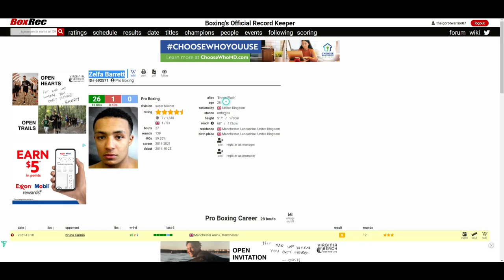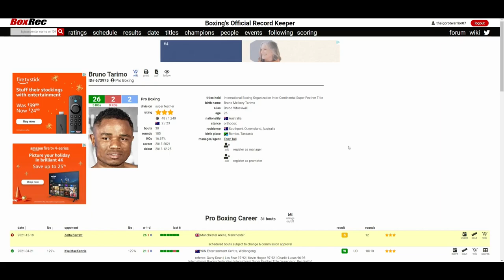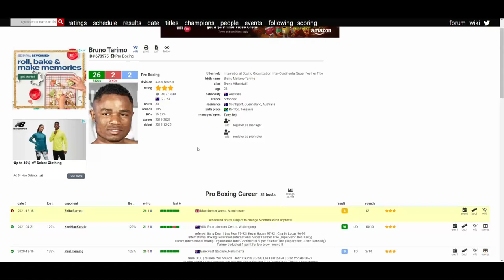ZELFA BARRETT VS BRUNO TARIMO (WHO WINS?)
🥊 Boxing Fan
🎮 Gamer
🇵🇭 Filipino
🇺🇸 American
🌎 Earthling